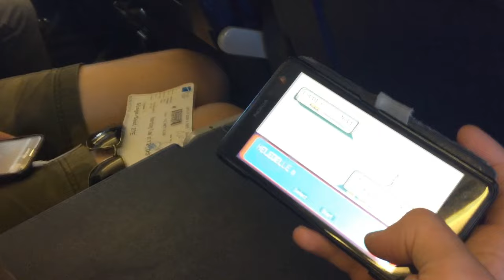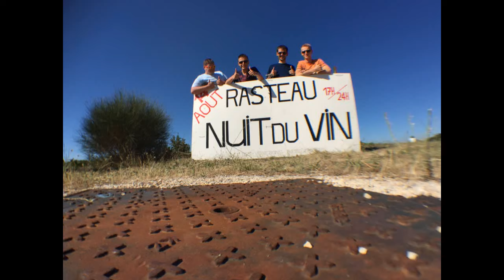Rasteau : Day 1 !!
Résumé du voyage à Rasteau 2016 !!!

Ps : Ceci est un travail amateur !!

Gros Betch